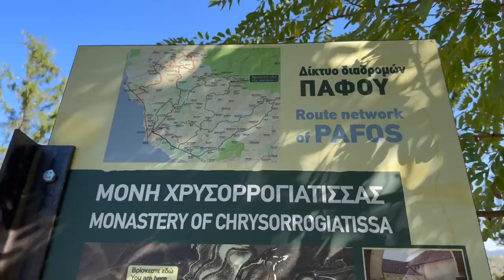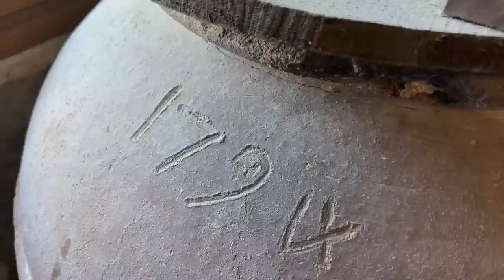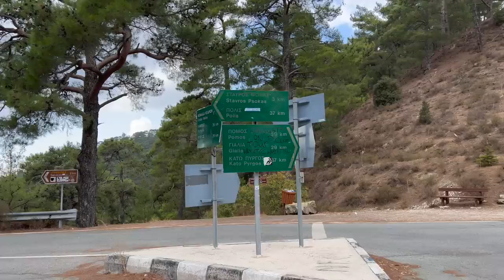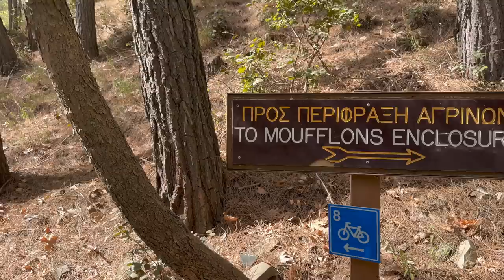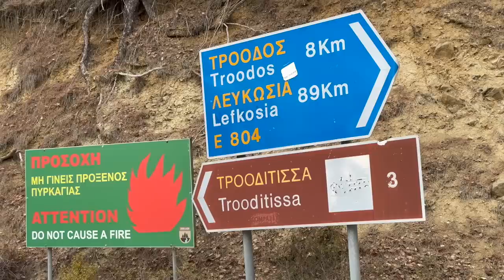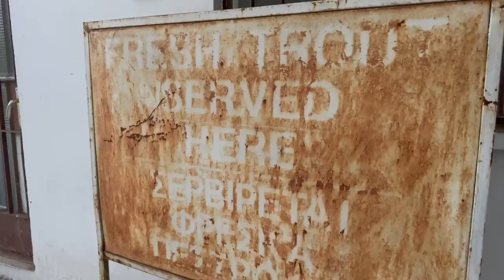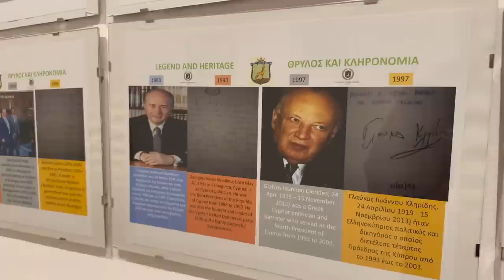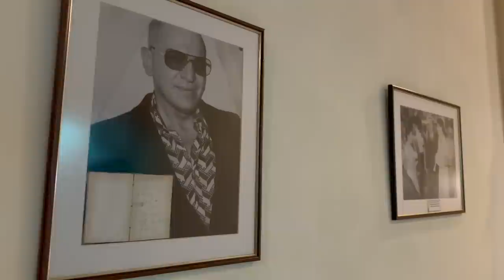Mission Nature Cyprus: The Cedar Trees, Green Forests, Mountain Hotel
Mission Nature Cyprus | Day5: The Cedar Trees, Green Forests, Mountain Hotel
ميشن نيتشر قبرص | اليوم الخامس: أشجار الأرز والغابات الخضراء وفندق الجبال # زيارة قبرص
Follow my steps, mission nature:
Cyprus 2022 first tour list on googlemaps:
Cyprus, officially the Republic of Cyprus, is an island country in the eastern Mediterranean Sea south of the Anatolian Peninsula. Continentally, it is often geographically placed in Western Asia, while being geopolitically placed in Southeast Europe.
Cyprus is famous for the Limassol carnival, Wreck diving (Zenobia wreck), Haloumi cheese and Commandaria, the sweet dessert wine from Cyprus. Background: Cypriot culture is among the oldest in the Mediterranean. The island fell successively under Assyrian, Egyptian, Persian, Greek, and Roman domination.
Cyprus is a delightful little island in the Mediterranean Sea and an absolutely wonderful travel destination. It's actually the third largest island in the Mediterranean and it has a great mixture of beautiful beaches, history, and nature.
Limassol is a city on the southern coast of Cyprus. It’s known for the centuries-old Limassol Castle, home to the Cyprus Medieval Museum and its collection of pottery and tombstones. On the seafront is the Prokymea (Molos) Sculpture Park, with sculptures by Cypriot, Greek and international artists. To the northeast is the Limassol Archaeological Museum, exhibiting artifacts from the Neolithic to the Roman periods.
Paphos is a city on the southwest coast of the Mediterranean island of Cyprus. Inhabited since Neolithic times, it has several sites relating to the cult of goddess Aphrodite, whose mythical birthplace was at Old Paphos (Kouklia). New Paphos is the modern city that incorporates the harbor, and the ancient ruins of tombs, fortresses, theaters and villas at Paphos Archaeological Park.